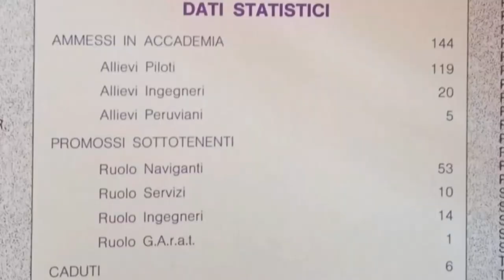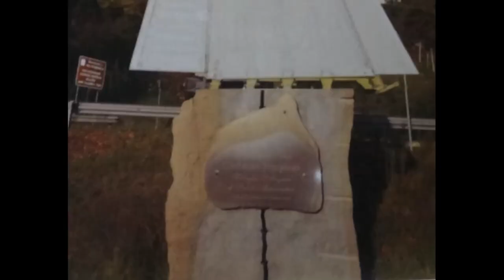10 Febbraio 1969 Lancio da TF 104 G GENERALE S.A. Marcello Caltabiano video 3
10 Febbraio 1969 Lancio da TF 104 G GENERALE S.A. Marcello Caltabiano video 3

Vuoi vedere altri video come questo? Aiuta il canale con una donazione clicca qui